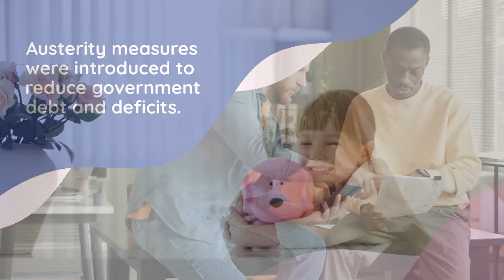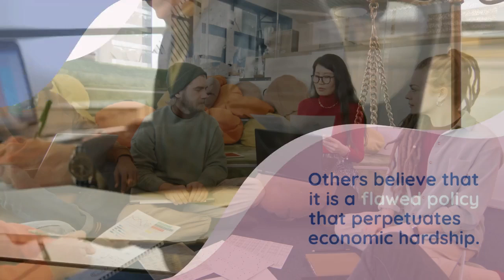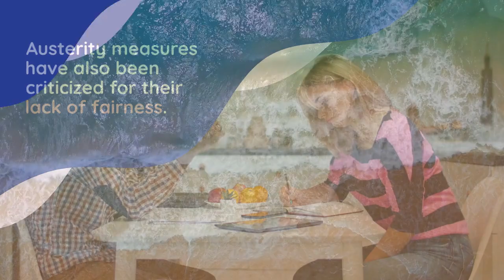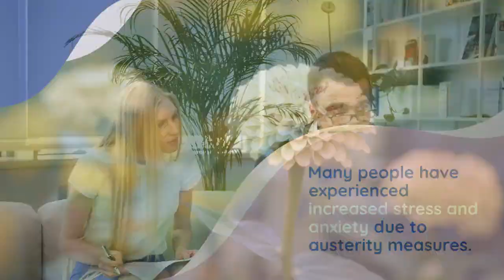Austerity Measures A Recipe for Economic Stagnation and Social Unrest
Austerity measures, introduced to reduce government debt and deficits, have had devastating consequences for economies and societies. Spending cuts and tax hikes have led to economic stagnation, recession, soaring unemployment, and increased poverty. Social services and public programs have been gutted, disproportionately affecting the most vulnerable members of society. Protests, demonstrations, and social unrest have become commonplace, with austerity measures criticized for their lack of effectiveness and exacerbating economic inequality.

Question for Viewers: What do you think? Are austerity measures necessary for economic recovery? Or do they perpetuate economic stagnation and social unrest?